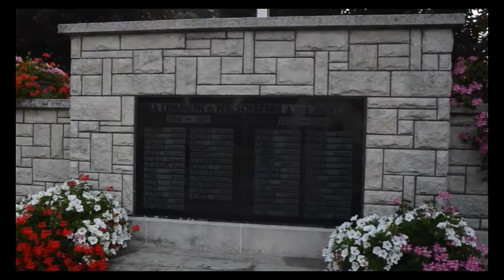Kriegerdenkmal Walschbronn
Kriegerdenkmal Walschbronn - Bitscherland - Lothringen